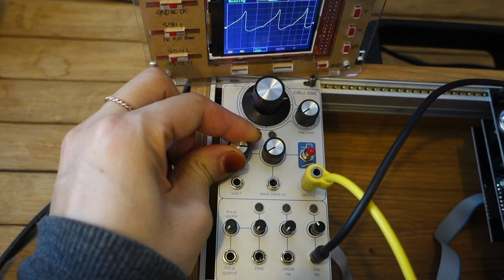Dannysound Cali Oscillator test